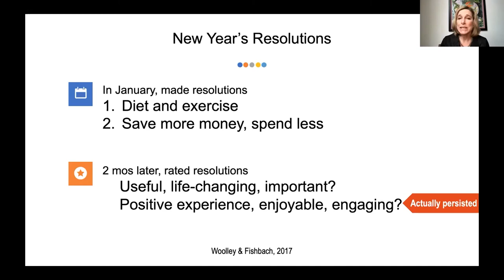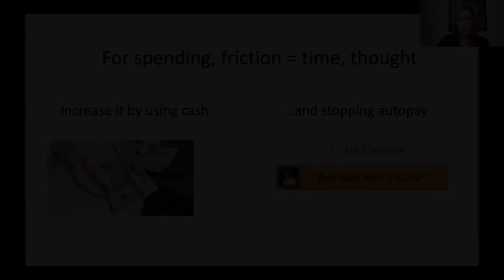Highlights: Meet Wendy Wood, Author of Good Habits, Bad Habits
Highlights from the USC Behavioral Science and Well-Being Policy Initiative event with Wendy Wood.

Wendy Wood is Provost Professor of Psychology and Business at the University of Southern California and author of the book, Good Habits, Bad Habits: The science of making positive changes that stick. For the past 30 years, her research has examined the nature of habits and why they are so difficult to break. Her research has been featured in The New York Times, NPR, the Wall Street Journal, and The New Yorker magazine.

Featuring:

Wendy Wood
Provost Professor of Psychology and Business,